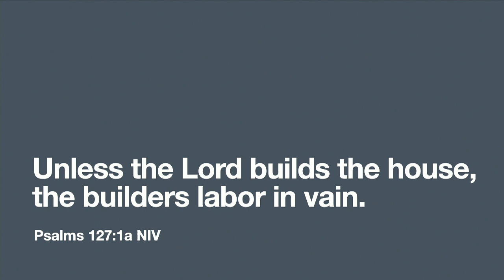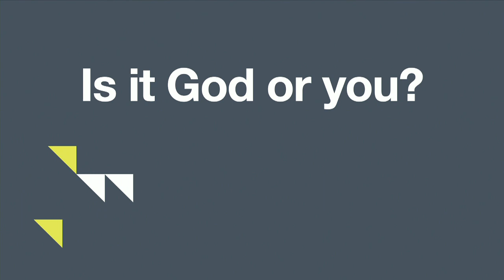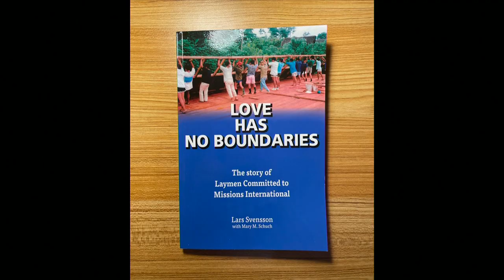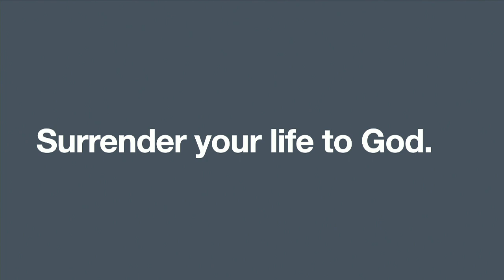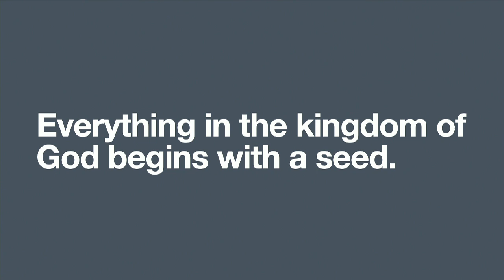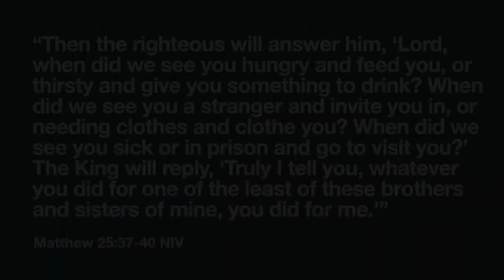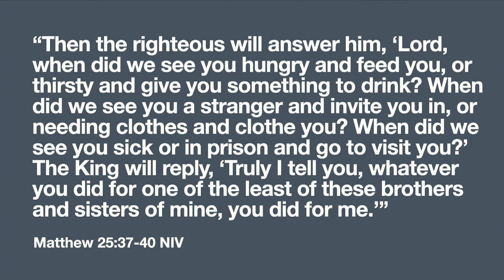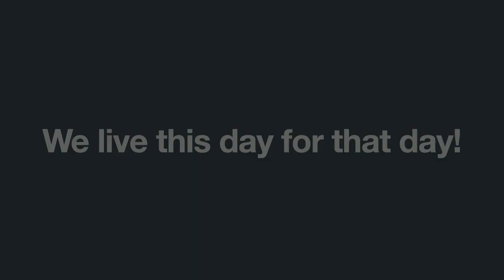New Year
Psalm 127:1a
Daryl Merrill Jr.